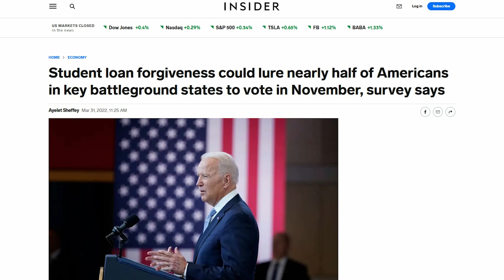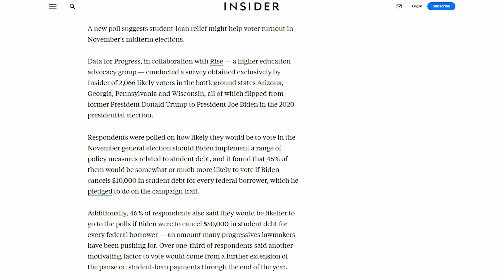Dems WON'T VOTE Unless Student Debt Is Cancelled: POLL | The Kyle Kulinski Show